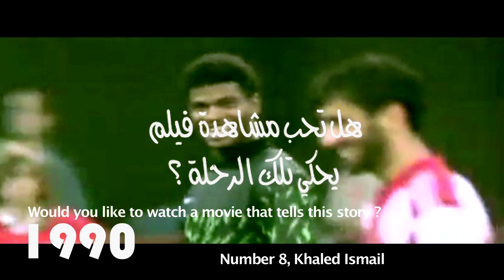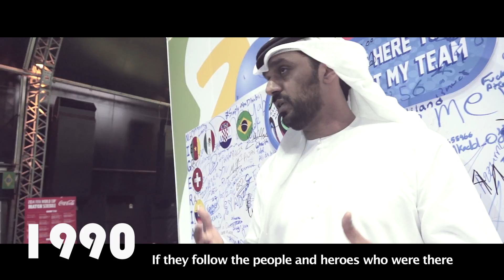UAE World Cup Film. The Fans, part 6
In the last of our fan videos, we ask: What do you know about the 1990 World Cup?!

We want to hear your stories, were you there? What do you remember?

سألنا مشجعي كرة القدم في الإمارات في هذا الفيديو عن معلوماتهم حول نسخة عام 1990 من بطولة كأس العام.